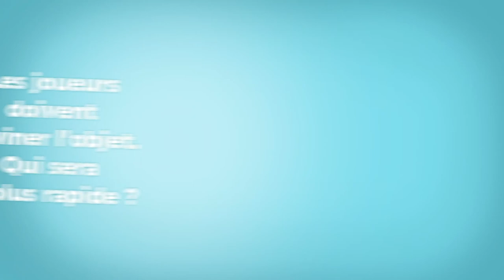Dingo Dino - le jeu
D'après l'univers de Raphaël Fejtö